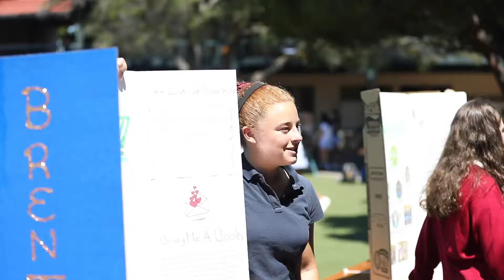Castilleja ACE Organization Fair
On the third day of school, students had the opportunity to learn about the variety of student-led ACE Organizations on campus. From STEMx to puzzle club to astrophysics to Girl Jam, there's sure to be something for everyone!